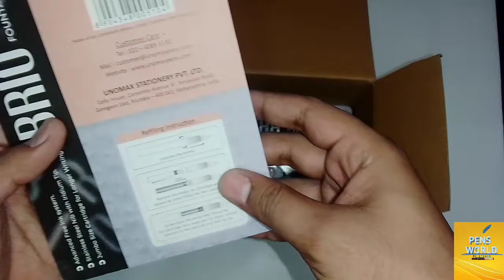Unomax Brio fountain pen | Unomax icon fountain pen / best fountain pen under 100 rs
Unomax Brio fountain pen | Unomax icon fountain pen .

Best fountain pens under 100 rs | Unomax Brio and Icon fountain pens .

This video Topic is New  fountain pens introduce , reviw , unboxing and perfomance .

Brand Unomax .
Fountain pens .
Name Icon fountain pen .
Name  Brio fountain pen .
New Relese .

unomax pens introduce .

about music in this video use .